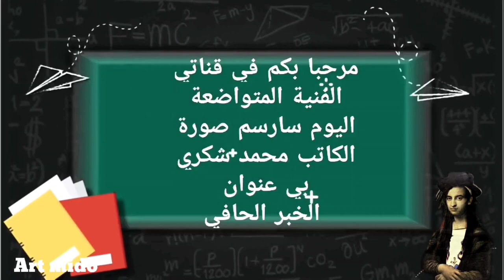Draw portrait mohamed choukri / رسم بورتريه محمد شكري / channel